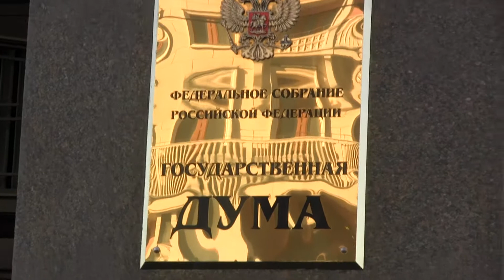Ксения Истомина в поддержку Савченко возле ГОСДУМЫ РФ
26 марта 2016 г.
В рамках поддержки свободной журналистики,
Движения "За мир против войны":
Карта Сбербанк (виза-электрон - VISA): 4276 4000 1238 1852 (до 07/16)
Иванова Наталья Евгеньевна - NATALIA IVANOVA
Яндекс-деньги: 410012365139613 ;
Член Союза журналистов России. Член международного Союза журналистов.